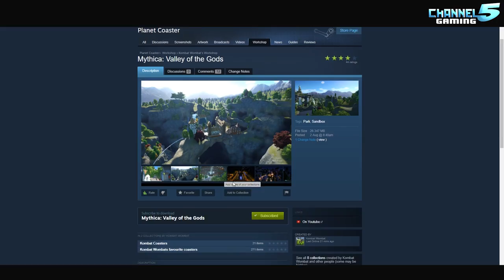MYTHICA! Valley of the Gods! Wombat Week Day 7! Coaster Spotlight 249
Mega Inverted coaster that takes riders flying through a mystical ancient valley, filled with majestic waterfalls, amazing vistas and beautiful ancient temples, gardens and palaces. It is not known who or what built these strange structures, yet the the inhabitants of the small towns nearby believe the valley was once home to the gods themselves.
Created by Kombat Wombat